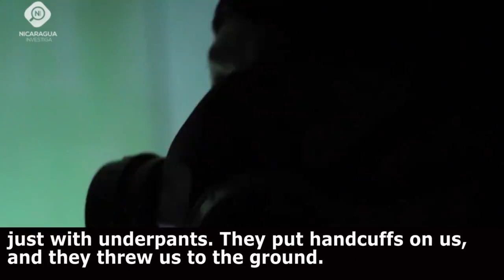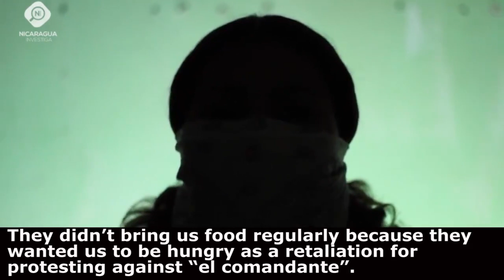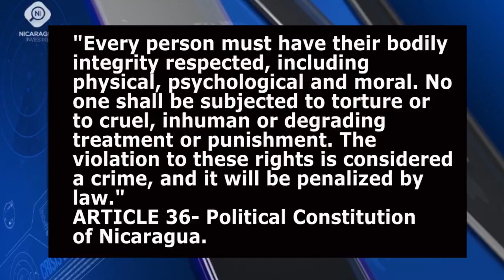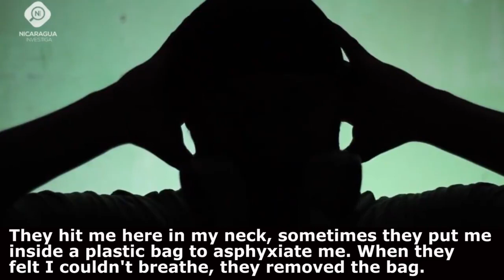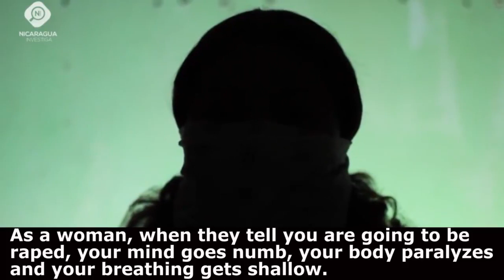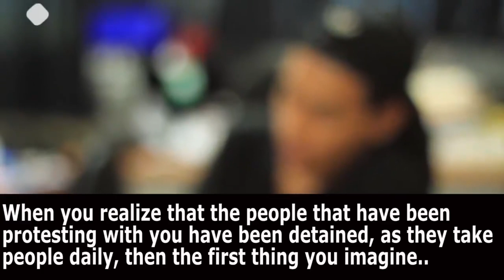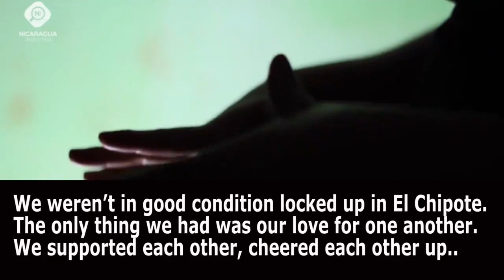Daniel Ortega's Torture Center, El Chipote Prison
Disturbing and important video showing witness testimonies from the victims of torture in El Chipote prison.
Ortega was also tortured. It is telling that when they came to power in 1979, the Sandinistas were happy to keep using this dungeon of hell for their own brand of sadism, as if they simply became the new masters of torture after learning all their lessons from Somoza. Ortega's legacy is simple. He will be remembered as a man who despised his own people because they discovered who he really was, under the mask, and tortured them as punishment.